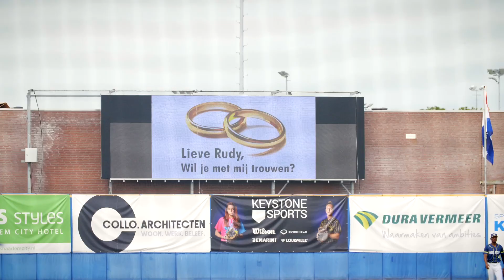Honkbalweek 2022: Day 3!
Highlights from Day 3 of Honkbalweek Haarlem in 1 minute.

Video: Justin Kevenaar (JWKev Media).